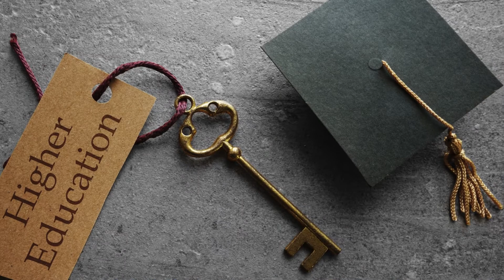Unveiling Subtle Dynamics: Five Sneaky Forms of Female Hypergamy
Hypergamy, often referred to as "marrying up," is a social phenomenon where individuals seek partners of higher socioeconomic status or better attributes. While the term is gender-neutral, female hypergamy has been a focal point of social science discussions, particularly due to its evolutionary, sociocultural, and economic implications. This article explores five subtle, yet significant, forms of female hypergamy, shedding light on the intricate dynamics that influence partner selection.

Professional Status

One of the more covert forms of hypergamy is the pursuit of partners with superior professional status. Women often seek relationships with men who hold higher-ranking positions or prestigious occupations. This inclination is not merely about financial security but also about social prestige and perceived competency. The professional status of a partner can elevate a woman's social standing and provide access to exclusive networks and opportunities.

Educational Attainment

Educational hypergamy is another nuanced form that plays a crucial role in partner selection. Women may prefer partners with higher educational qualifications, believing that such men possess intelligence, discipline, and a promising future. The emphasis on educational attainment reflects a broader societal value placed on intellectual achievement and its associated benefits, such as better career prospects and higher income potential.

Physical Attractiveness and Health

Although often downplayed, physical attractiveness and health are significant factors in hypergamic tendencies. Women may be subtly drawn to partners who exhibit signs of good health and physical fitness, which are often perceived as indicators of genetic superiority and vitality. This form of hypergamy is deeply rooted in evolutionary psychology, where physical traits are linked to reproductive success and offspring viability.

Social Connections and Influence

Hypergamy can also manifest through the strategic selection of partners with extensive social connections and influence. Women may seek relationships with men who have strong social networks, influential friends, or family ties to powerful individuals. These connections can offer social capital, support systems, and opportunities that enhance a woman's social mobility and status.

Cultural and Ethnic Prestige

Lastly, cultural and ethnic hypergamy involves selecting partners from culturally prestigious or ethnically esteemed backgrounds. Women may be attracted to men who belong to ethnic groups or cultures perceived as higher in status due to historical, economic, or cultural reasons. This form of hypergamy reflects societal hierarchies and the desire to align with groups that confer social advantages and prestige.

These five forms of female hypergamy, though often subtle, play significant roles in shaping relationship dynamics and societal structures. Understanding these patterns is crucial for appreciating the complex interplay of personal choice, societal expectations, and evolutionary influences in partner selection. For those interested in exploring more about the intricacies of social behavior and relationship dynamics, further resources and video content are available.
Also wAtch:
Hypergamy in the Future: Trends and Implications